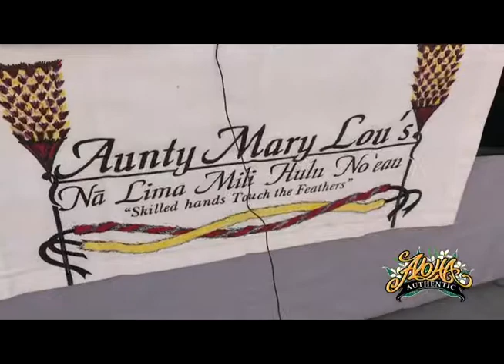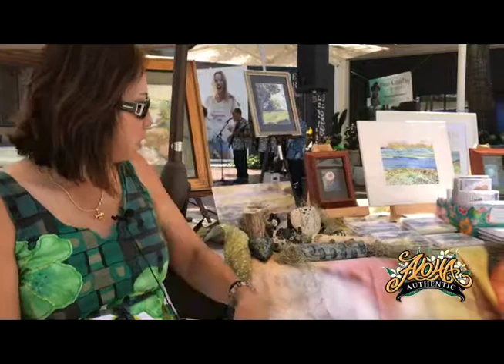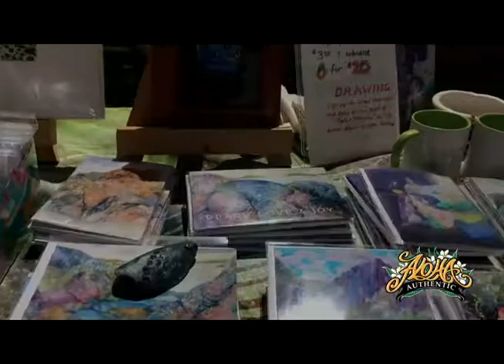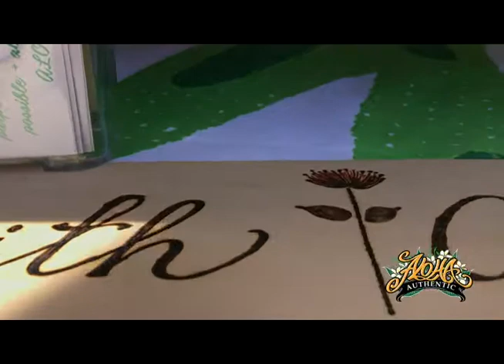Ep. 22: Prince Kūhiō Day - Artists' Perspectives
Ep. 22: Prince Kūhiō Day
Hawaiʻi Arts & Hospitality Association produces a series called the Hawaiian Aliʻi Event Series where they create an event full with crafters and education around a Hawaiian Aliʻi of Hawaiʻi's past.  The point of the series is to show how we all today here in Hawaiʻi are affected by the contributions and work of Hawaiʻi's royalties.  Prince Jonah Kūhiō Kalanianaʻole Piʻikoi was Hawaiʻi's 2nd delegate to US Congress, serving 10 consecutive terms totaling 19 years.  Our vendors share stories of their work, but also allow their work to share stories about Hawaiʻi and Prince Kūhiō.